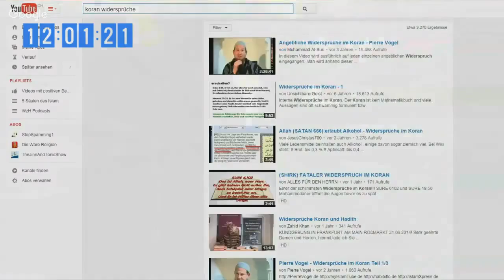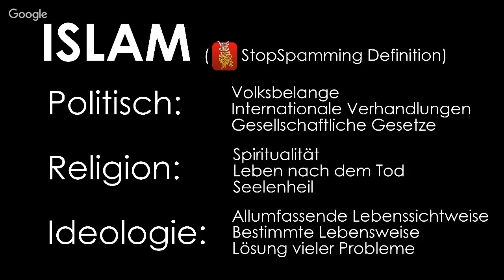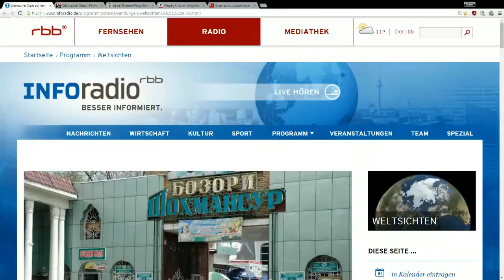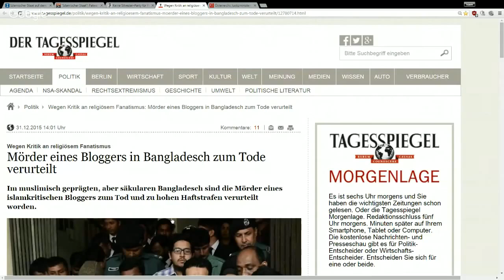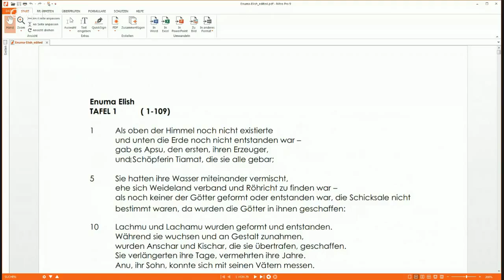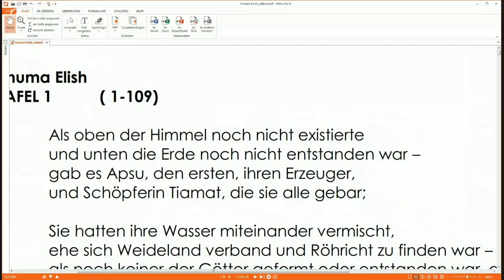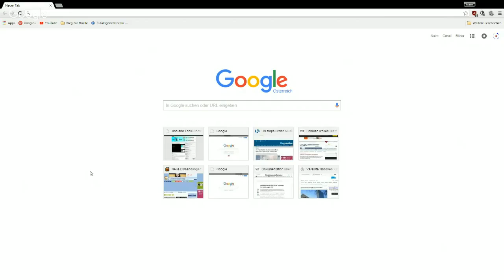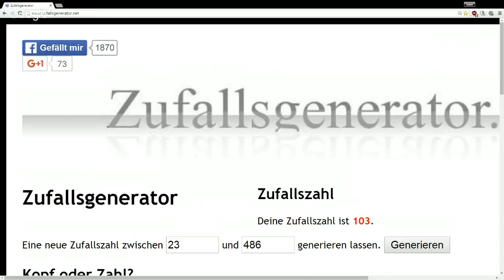#069 - Mythologie und Islam 02 - Als oben der Himmel noch nicht existierte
Zweite Episode aus 'Mythologie und Islam'
Währet den Anfängen.
Hat der Koran bzw. der Islam tatsächlich neue Ideen hervorgebracht, oder ist es lediglich eine Neuerzählung
alter mythologischer Geschichten mit arabischer Berührung?
Wir werfen einen kurzen Blick auf das Enuma Elish.